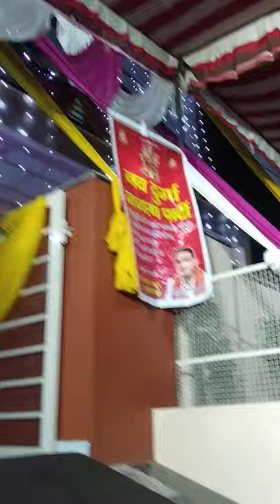Kanha Bne Mor🦚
kanha bne mor.radha Krishna dance in jagran.jagran me Krishna bne mor.radha Krishna ka man mohak dance.